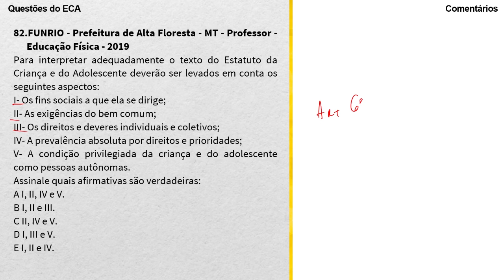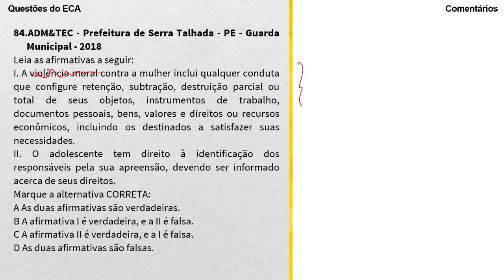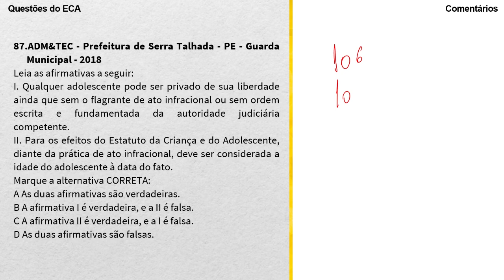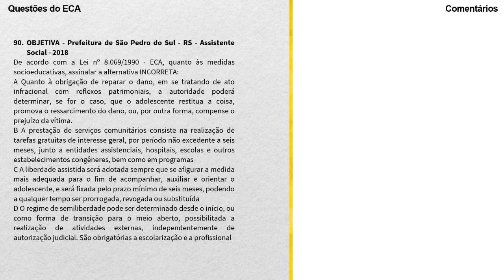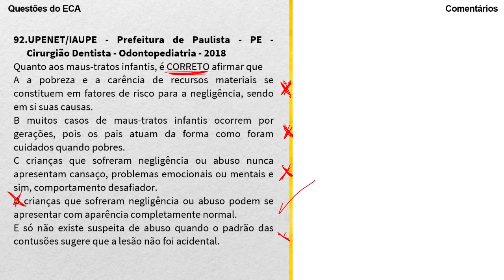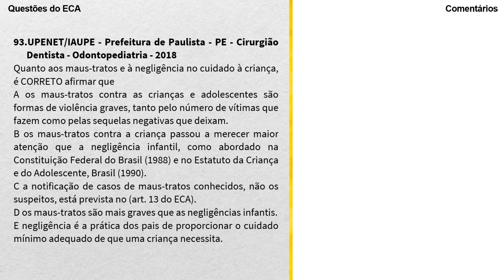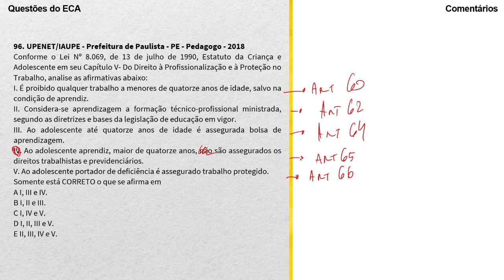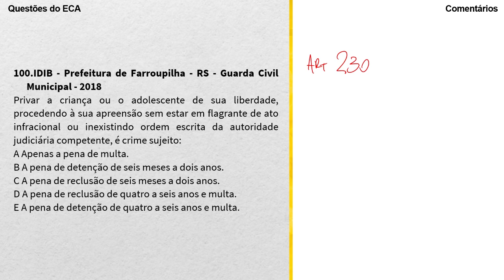ECA Questões P7